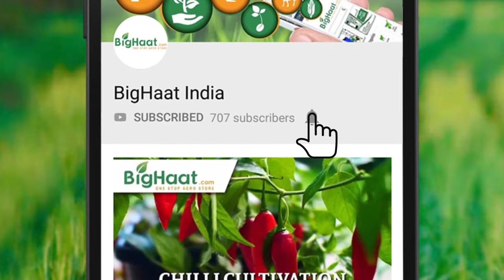Practical Techniques on Growing Coriander | BigHaat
Coriander Cultivation practices for better yields.

Video Courtesy : East-West Seed Knowledge Transfer